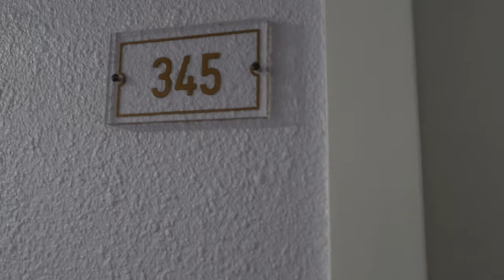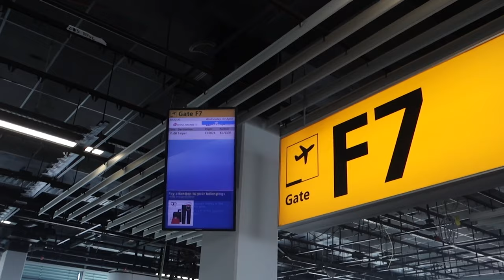Back to Taiwan_vlog#01 | 華航巴黎✈️台北、阿姆斯特丹機場好多鬱金香 / CDG to TPE & lots of tulips in Amsterdam Airport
回台灣🇹🇼💕
這次在阿姆斯特丹機場轉機
這裡超特別 機場裡面會買真的新鮮的花欸！
而且我腦袋不知道怎麼了
一直把鬱金香🌷說成鬱金花 哈哈哈哈（蠻好笑的
這次搭華航回台灣
整趟幾乎一直吃不停
飛機餐跟小點心都很好吃 沒有雷
這次帶了一隻四季豆🐊回去就給👦🏻作驚喜
真的太可愛了😂

music / Hindsight by Density & Time
               Palmtrees by The Brothers Records